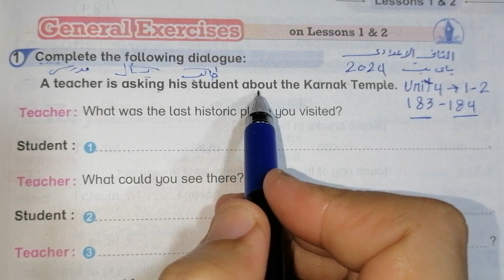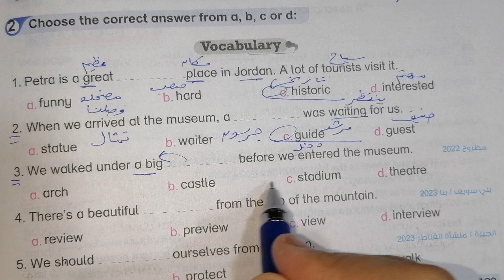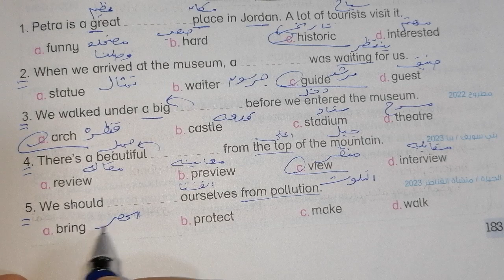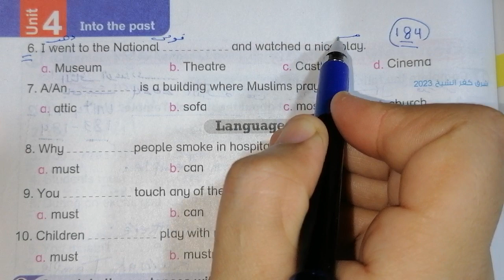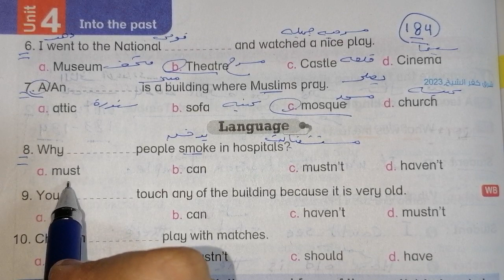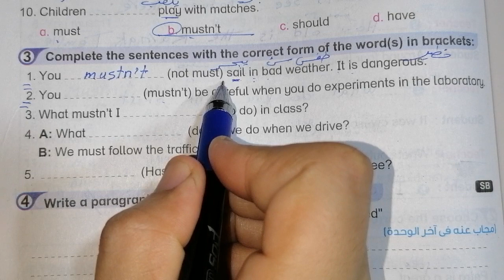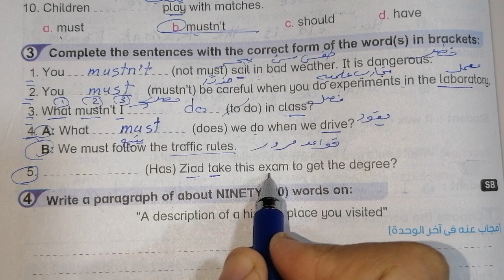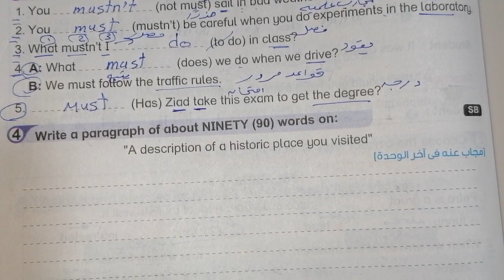حل صفحة 183 ،184من كتاب باي بت 2024 انجليزي الصف الثاني الإعدادي الوحده الرابعة الدرسين 1،2♥️♥️♥️